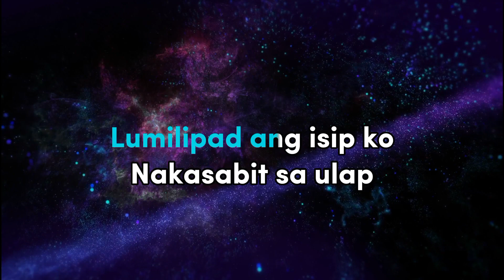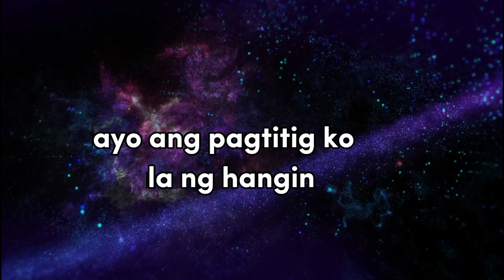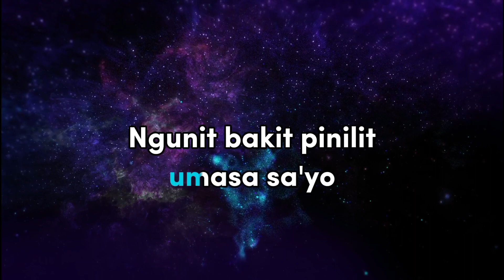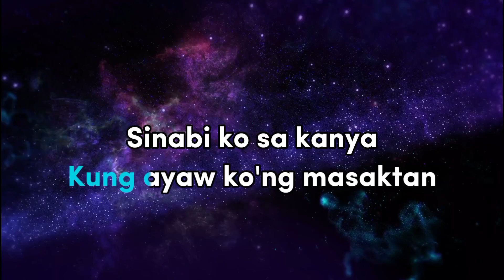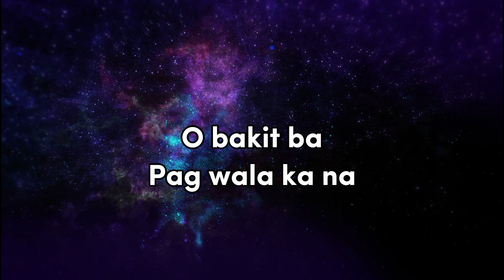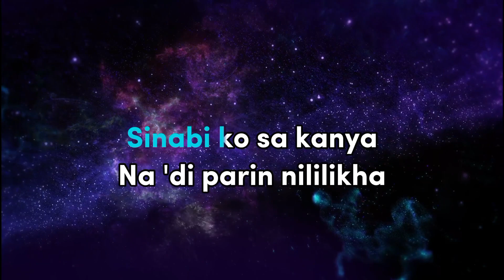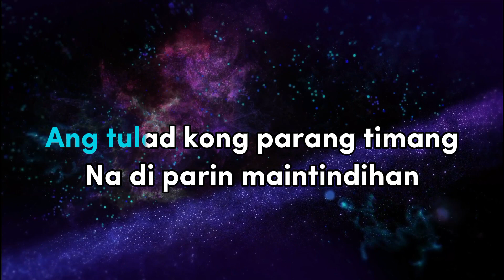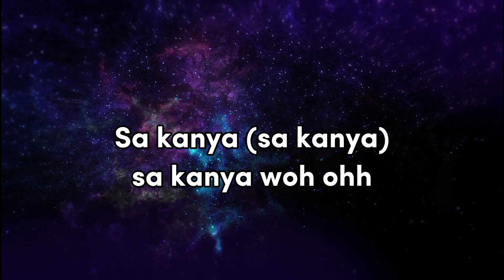BAKIT PART 2-Mayonnaise (Karaoke Version)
LYRICS:

Lumuha ka ng nagiisa
Nakadungaw sa buwan
Lumilipad ang isip mo
Nakasabit sa ulap

Ngunit bakit pinilit
Kung ayaw ko'ng masaktan

Sinabi ko sa kanya
Na 'di parin nililikha
Ang tulad kong parang timang
Na di parin maintindihan

Malayo ang pagtitig mo
Dala ng hangin
Akala ko ay pwede pa
Na umasa sa'yo

O bakit ba
Pag wala ka na
Ako'y kulang
Ako'y kulang

Na di parin maintindihan (na di pa rin maintindihan)

Sinabi ko (sinabi ko)
Sa kanya (sa kanya)
Sa kanya woh ohh